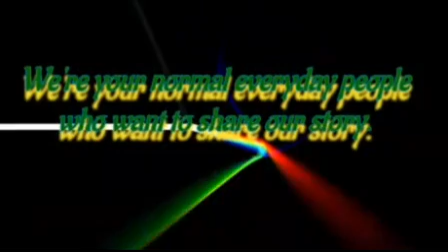Welcome Family... Can't wait for you all to join us on our journey!!!